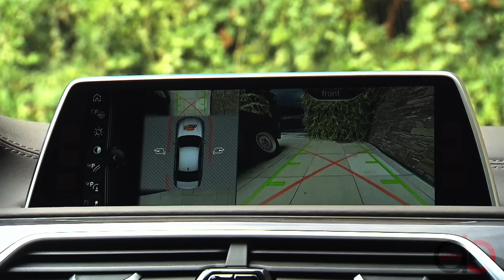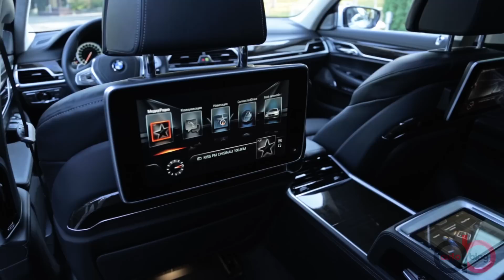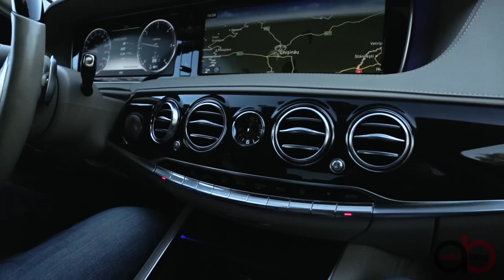BMW 7 Series G12 vs Mercedes-Benz S-Class W222 Test Drive AutoBlog.MD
Realizator: Constantin Mihalachi, Producător: Anton Danici